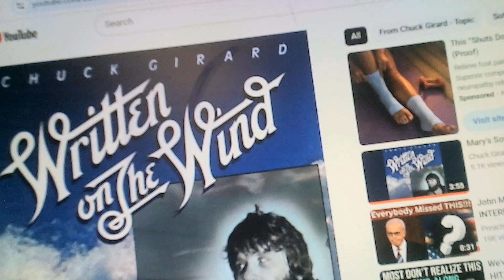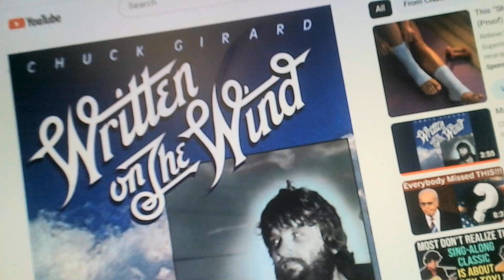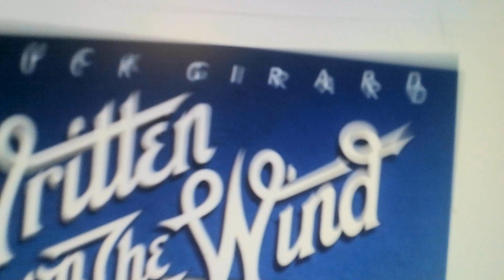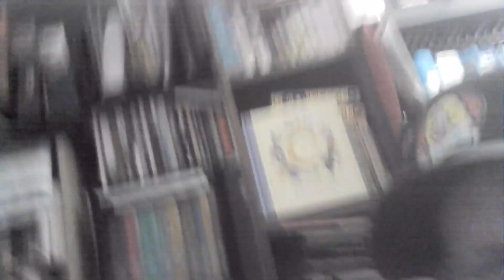9-21-24 ~ Harvest Time (1977) ~ Retro Jesus Music ~ Chuck Girard